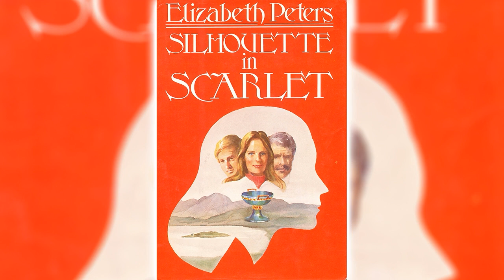Silhouette in Scarlet by Elizabeth Peters (Vicky Bliss #3) | Audiobooks Full Length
One perfect red rose, a one-way ticket to Stockholm, and a cryptic "message" consisting of two Latin words intrigue art historian Vicky Bliss—as they were precisely intended to do.Beautiful, brilliant and, as always, dangerously inquisitive, Vicky recognizes the handiwork of her former lover, the daring jewel thief John Smythe. So she takes the bait, eagerly following Smythe's lead in the hope of finding a lost treasure. But the trail begins at a priceless fifth century chalice which will place Vicky at the mercy of a gang of ruthless criminals who have their eyes on an even more valuable prize. And the hunt threatens to turn deadly on a remote island, where a captive Vicky Bliss must lead an excavation into the distant past—and where digging too deep for the truth could dig her own grave.